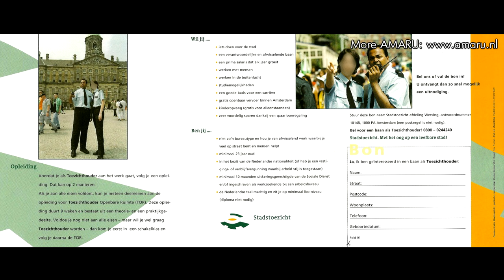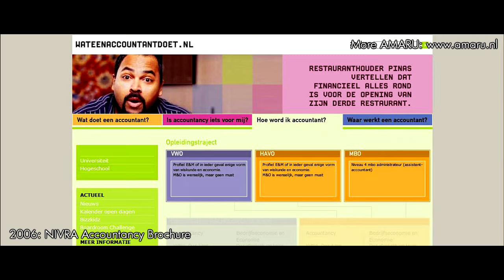AMARU - Commercial Reel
Check out my Commercial Reel. You may also look for my work